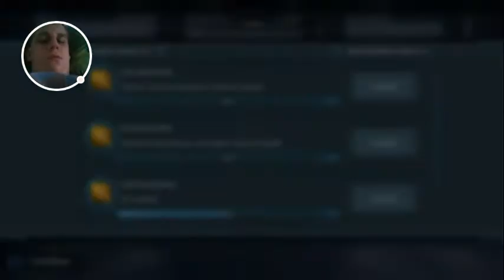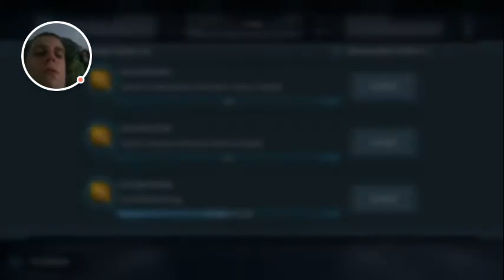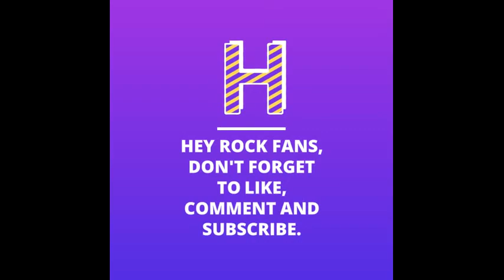LETS PLAY WAR ROBOTS PART 7